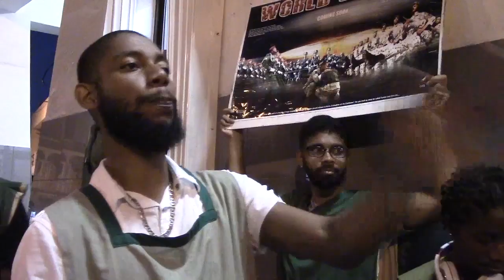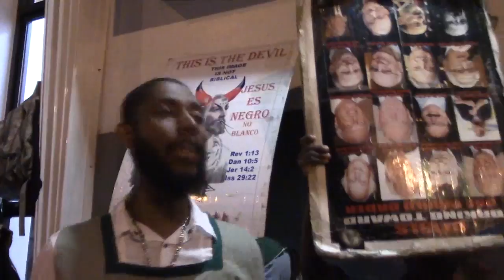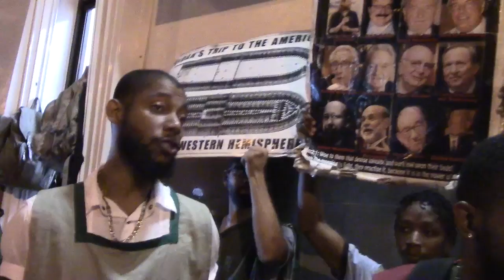PT 2. IMPROPER ORDER IN THIS SOCIETY